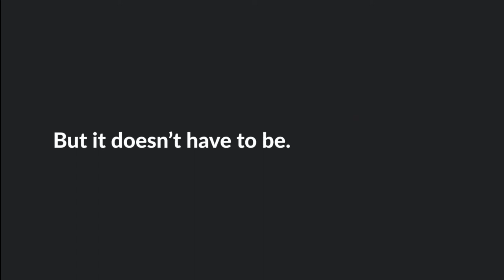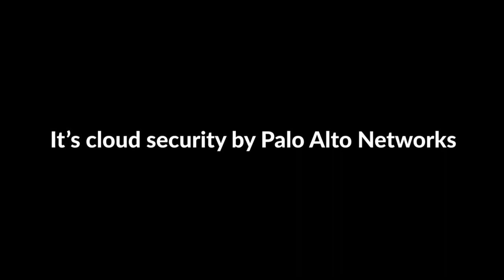Palo Alto Networks at Cloud Strategies 2022, Sweden (Spotlight)